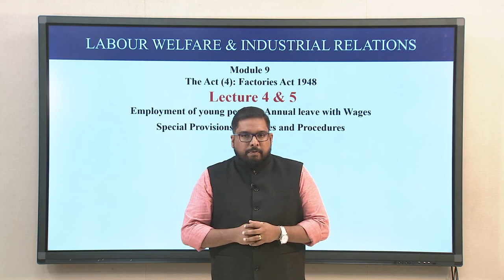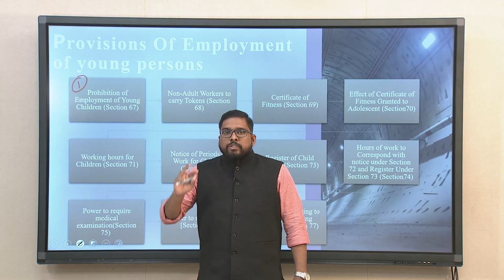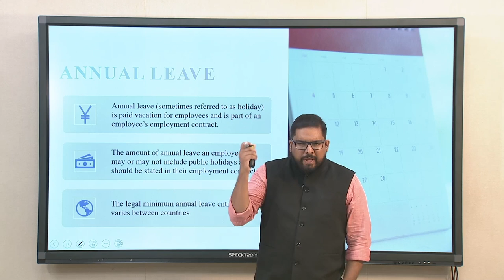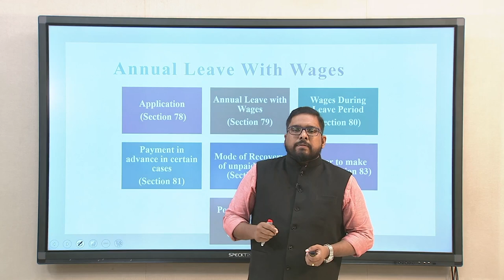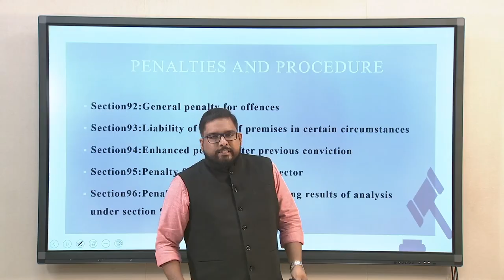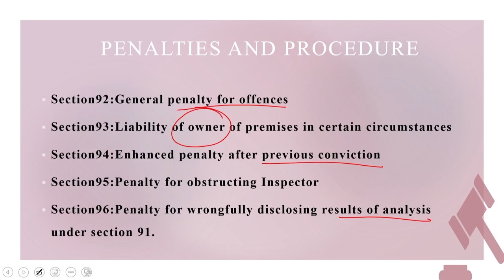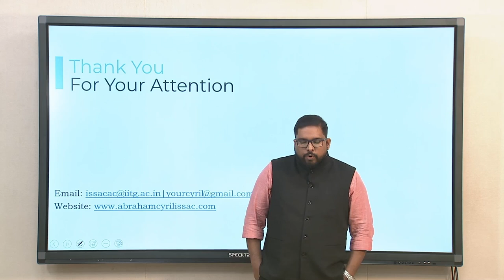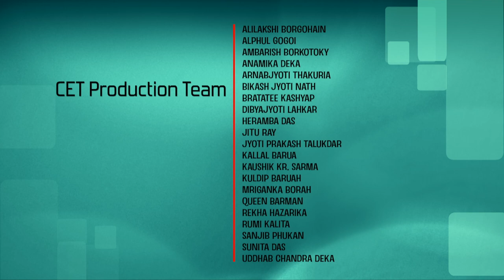Lec 41:Employment of young persons, annual leave with wages & Penalties & procedure,other provisions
Labour Welfare and Industrial Relations
Dr. Abraham Cyril Issac